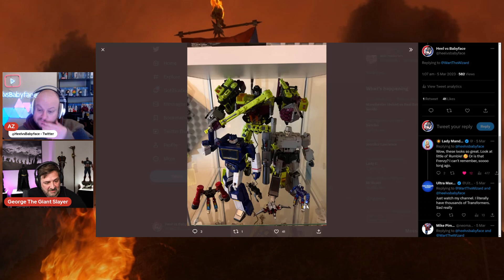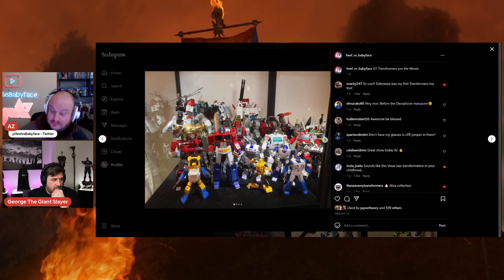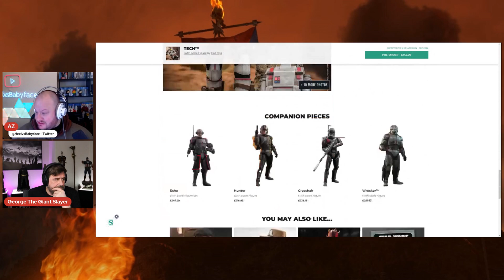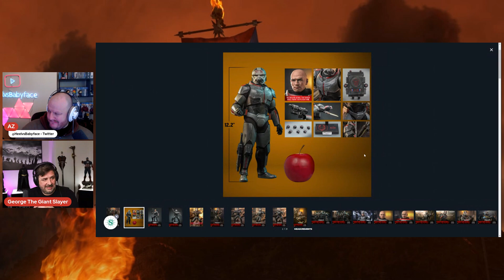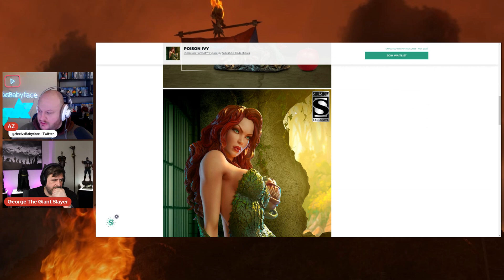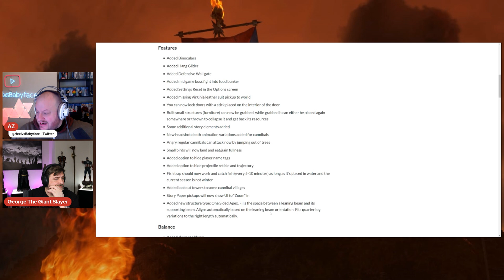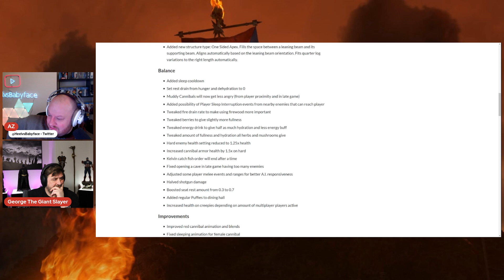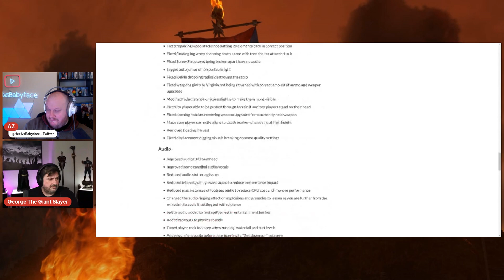The HAWT Toys Show w/ GeorgeTheGiantSlayer Episode 14